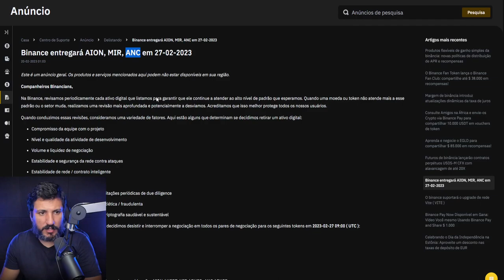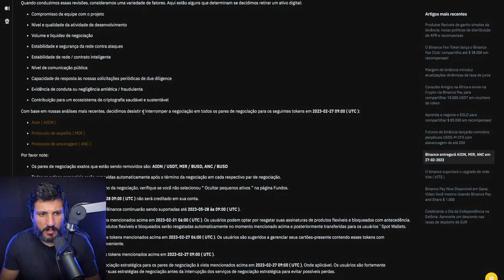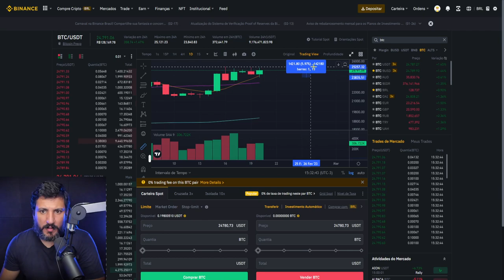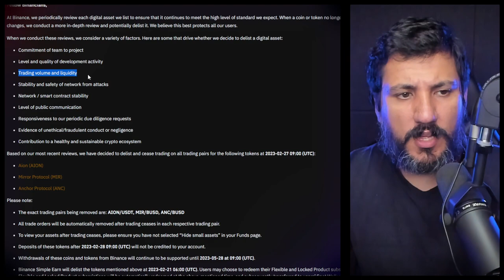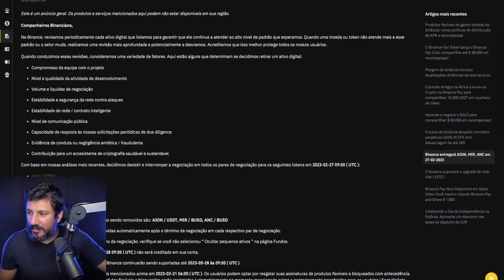BINANCE DERRUBA 3 CRIPTOMOEDAS!!!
Binance vai excluir três criptomoedas e derruba preço dos tokens. Os ativos não poderão mais ser depositados na corretora a partir da semana que vem, porém os clientes poderão sacá-los até 28 de maio de 2023